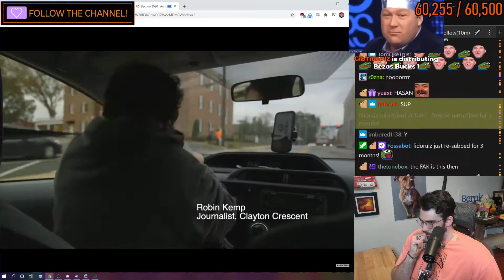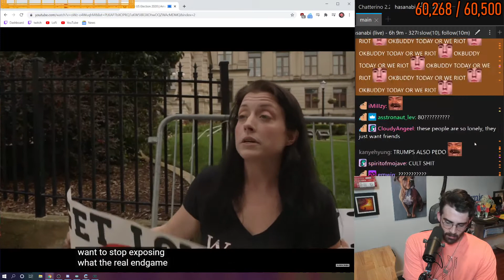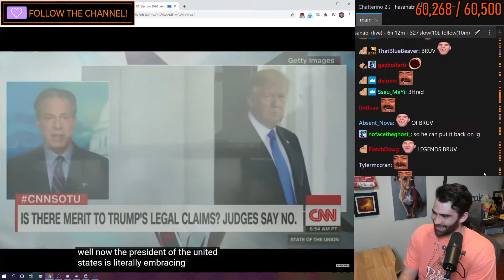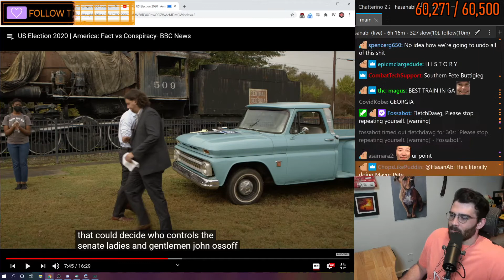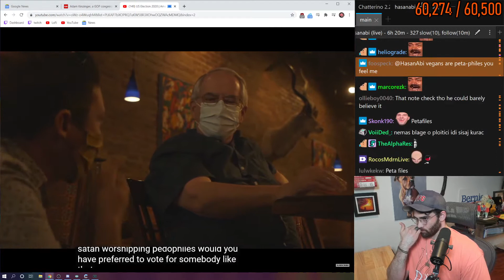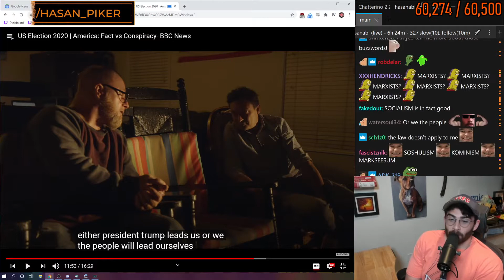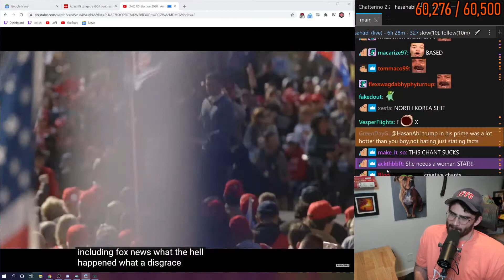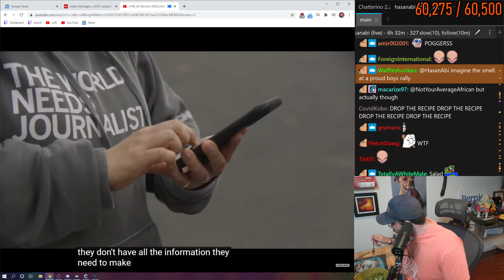HasanAbi Reacts to US Election 2020 | America: Fact vs Conspiracy - BBC News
original video:
US Election 2020 | America: Fact vs Conspiracy- BBC News